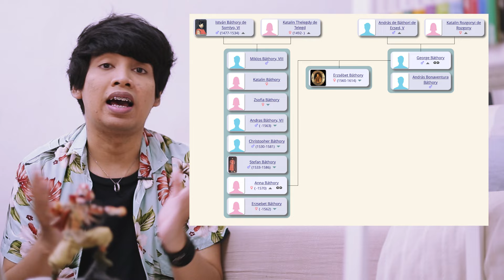Demi Rutin Mandi Darah, Bunuh Ratusan Wanita Muda! Elizabeth Bathory | Learning By Googling #105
Cuma buat ritual yang gak terbukti :')